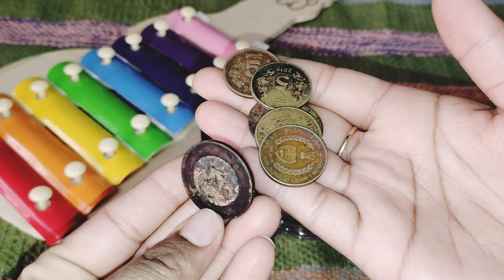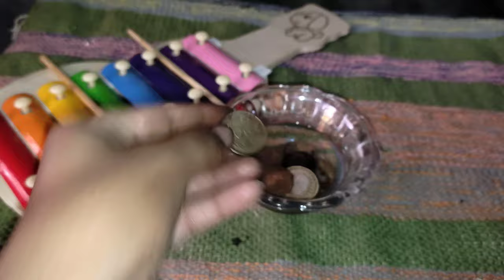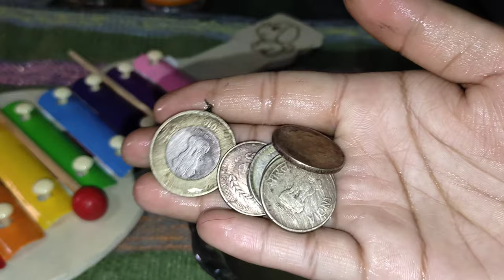जंग लगे सिक्के कैसे साफ करे ।how to clean coins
your queries-
sikke kase saaf karein
How to clean coins
gilat ke sikke kese saaf kare
jang lage sikke kaise saaf kare
purane sikke kese saaf karen
purane sikke saaf karne ka tarika
purane sikke ko kese saaf kare
coin ko kese saaf kare
How to clean old coins